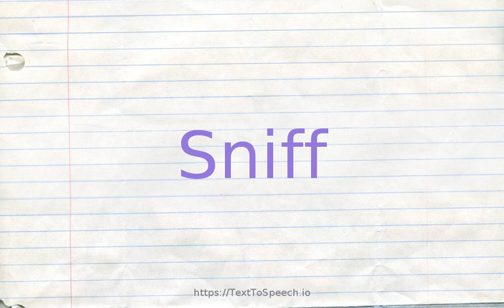How to pronounce sniff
Learn how to say Sniff in English correctly with TextToSpeech.io free pronunciation tutorials. American & British English pronunciation of male & female voices provided in videos. Check them out!

    Sniff definitions:
    (n): sensing an odor by inhaling through the nose
    (v): inhale audibly through the nose; "the sick student was sniffling in the back row"
    (v): perceive by inhaling through the nose; "sniff the perfume"